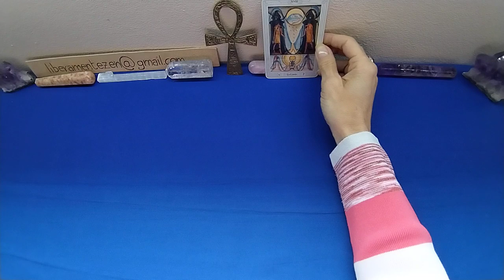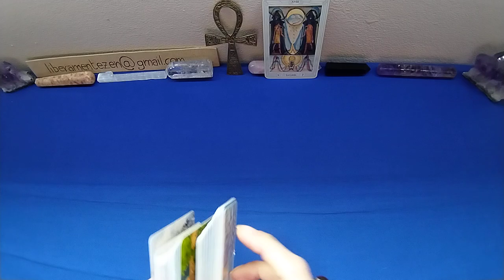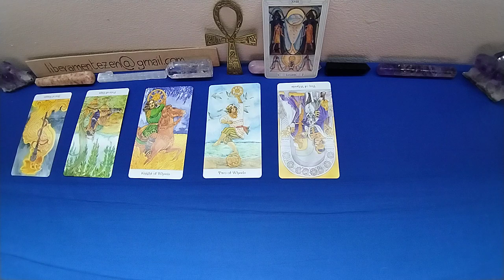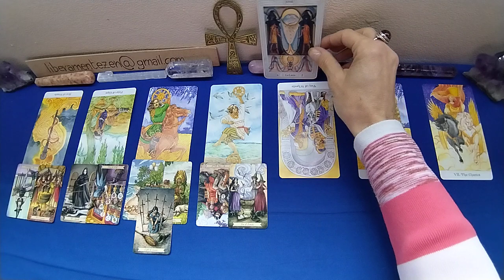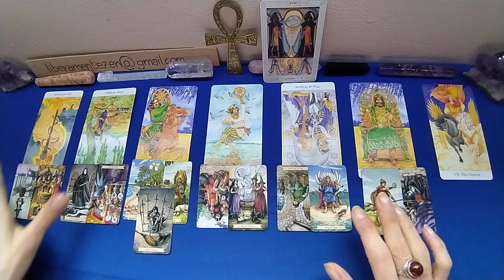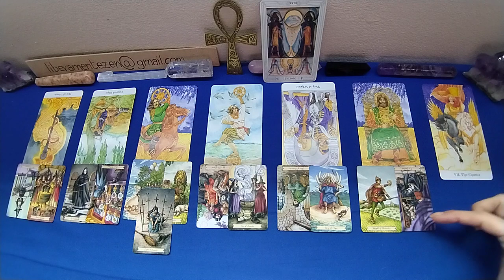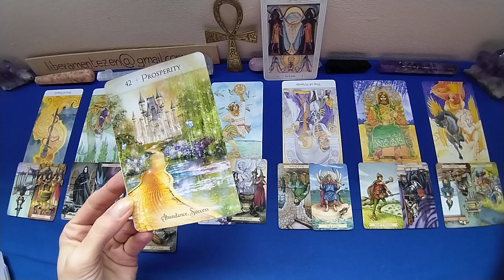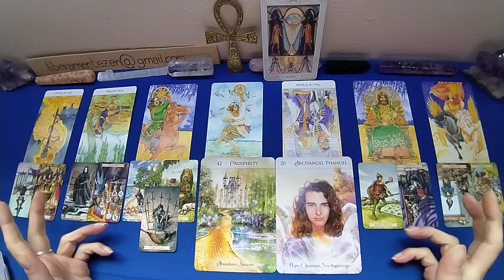CANCRO💛 Amore e affetti 15-31 MAGGIO 2023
Buon ascolto.

GUIDA PRATICA alle letture COLLETTIVE Come unire più oroscopi, decadi e linee di tempo